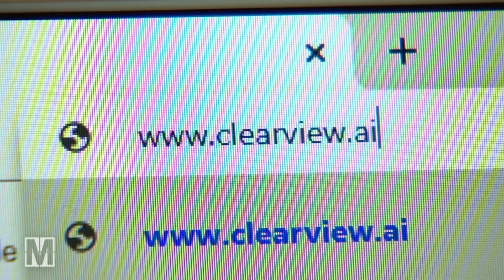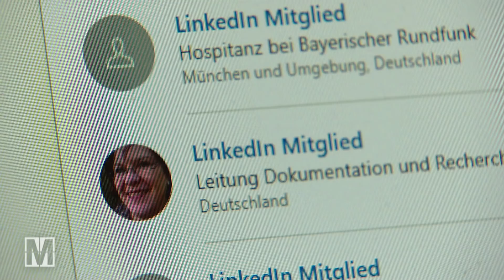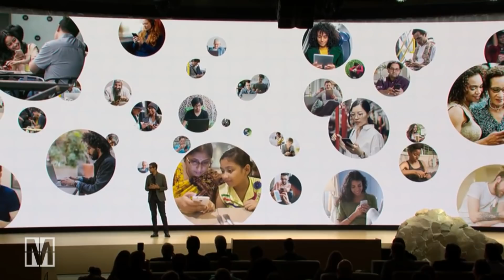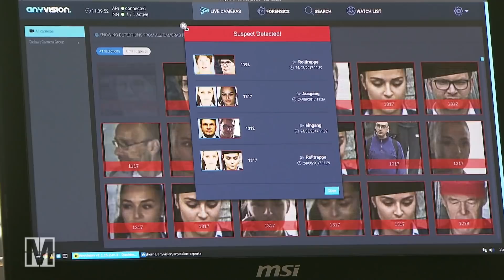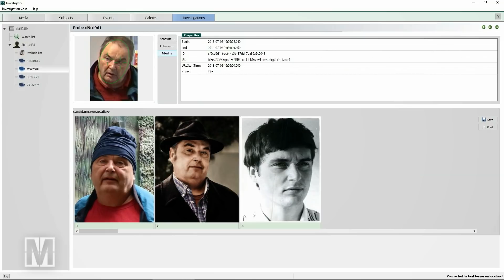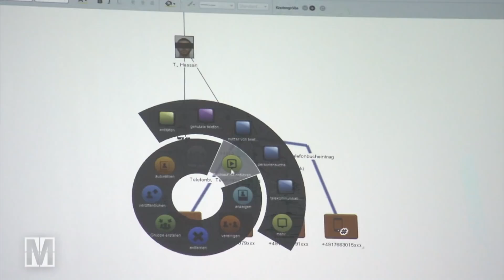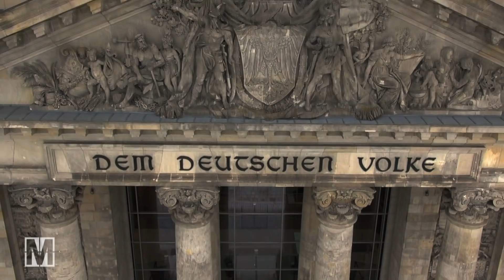Gesichtserkennung in Deutschland - MONITOR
In Deutschland setzen Sicherheitsbehörden immer mehr Software zur Gesichtserkennung ein. Experten warnen vor einem Ende der Privatsphäre.

Einige Bundesländer arbeiten bereits mit Programmen, die Informationen automatisch verknüpfen können. Mit Hilfe von Algorithmen werden Verbindungen zwischen verschiedenen polizeilichen Datenbanken hergestellt und auch Informationen aus dem Internet können eingebunden werden. So sollen die Netzwerke von Verdächtigen schneller erfasst werden. Aber was, wenn die Polizei sich irrt? Wenn die Technologie missbraucht wird? Wenn Unschuldige oder sogar politische Gegner so gerastert werden?

In den USA ist man sogar schon einen Schritt weiter gegangen:
Die US-Firma Clearview hat die größte Gesichtsdatenbank aller Zeiten entwickelt – mit Hilfe von Milliarden Bildern aus sozialen Netzwerken. Jeder ist so mit einem Klick identifizierbar. Viele US-Behörden nutzen das Programm schon. Für Kritiker ein Tabubruch, aber die Möglichkeiten zur Überwachung gehen längst weiter. Die Debatte darüber, wo wir die Grenzen setzen müssen, hat erst begonnen.

Das Video gibt den Recherchestand von Januar 2020 wieder.

Bericht: Jochen Tassler, Niklas Schenk